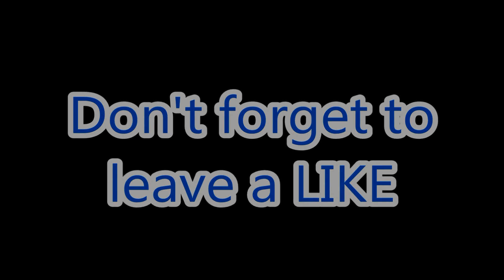Smash Legends #3 (1080p)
Here's another installment of Smash Legends!